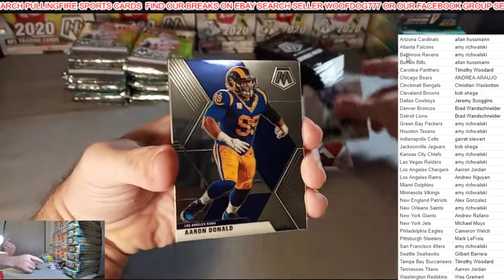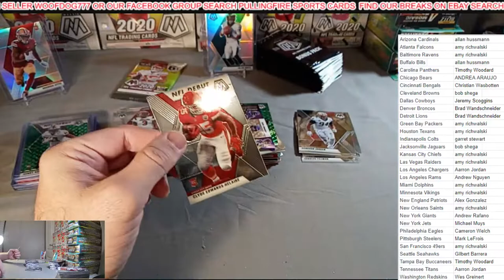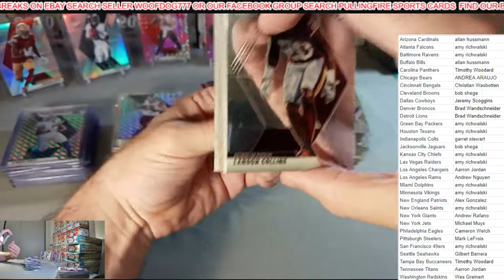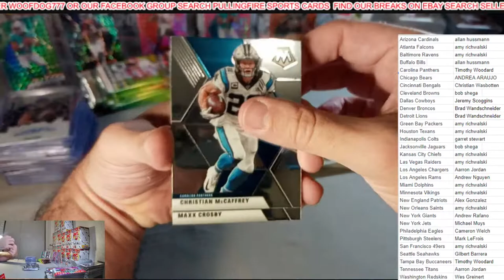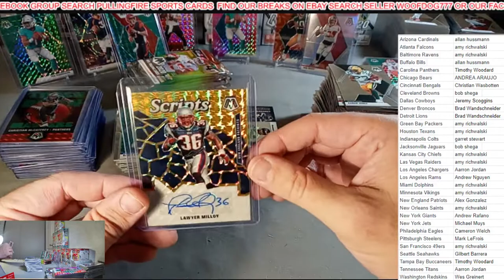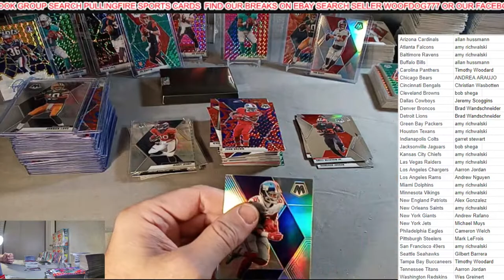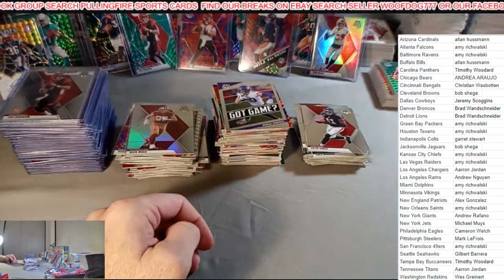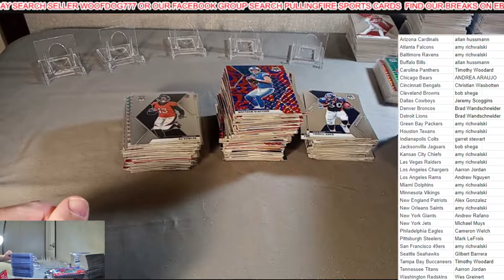PullingFireCards EBay 40 BOX/Cello 2020 MOSAIC Football PYT Live Break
5 Mega Boxes 11 Hangers 10 Blaster and 15 Cello packs